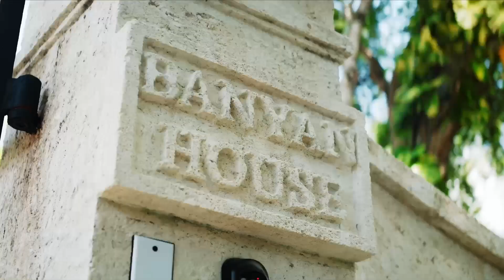Banyan House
Banyan House presents as a true luxury villa in a private enclave. Mature trees, lush greenery, and swaying coconut trees add to the beauty of the exterior of the property. The holiday home itself is single storey with 5 bedrooms and is designed with entertaining and lounging in mind. The large pool is surrounded by plenty of deck space. There is also a gazebo that is equipped with a barbecue, wet bar, and wine cooler.  The 2-bedroom self-contained cottage is breezy and perfectly suited to those in need of a bit more privacy.